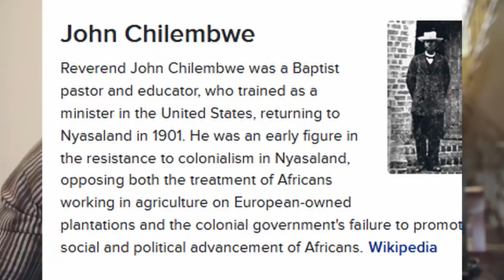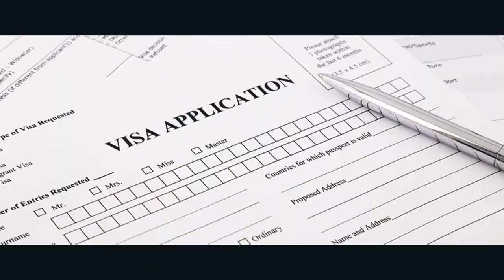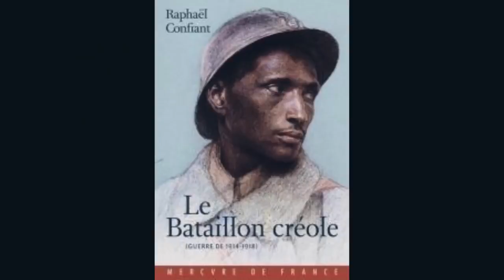Justice pour tirailleurs sénégalais tués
Le massacre de Thiaroye est un massacre qui s'est déroulé dans un camp militaire de la périphérie de Dakar au Sénégal le 1er décembre 1944 quand des troupes coloniales et des gendarmes français ont tiré sur des tirailleurs sénégalais, anciens prisonniers de la Seconde Guerre mondiale récemment rapatriés, qui manifestaient pour le paiement de leurs indemnités et le versement du pécule qui leur était promis depuis des mois.

Le nombre de victimes fait l'objet de controverses entre historiens. Deux documents militaires français font état, l'un de 35, l'autre de 70 tirailleurs tués. Un historien sénégalais dénombre 191 tués ; un autre historien évoque l'hypothèse de plusieurs centaines de victimes.